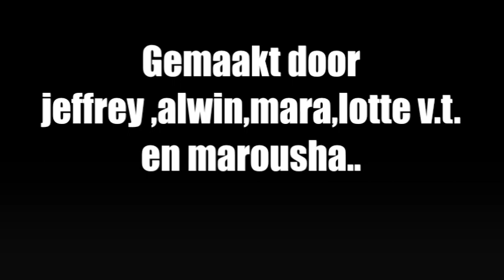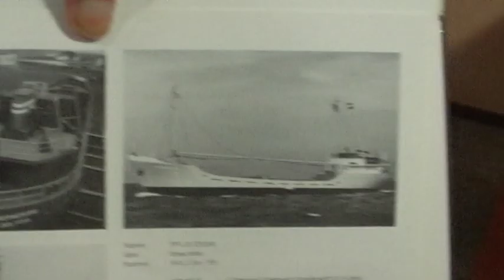OBS Jan Ligthart - Appingedam - Laat je haar knippen in Paasweide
Het project Ik geef geen krimp! is georganiseerd door IVAK de Cultuurfabriek in samenwerking met Workshop Delivery. Het project is mede mogelijk gemaakt door bijdragen van Rabobank Noord-Nederland, de gemeenten Appingedam, Delfzijl, Loppersum en Theater & Congrescentrum de Molenberg Delfzijl.

Tijdens dit project hebben leerlingen de gevolgen van krimp in de gemeenten Appingedam, Delfzijl en Loppersum in beeld gebracht. Leerlingen hebben in kleine groepjes een script bedacht, de opnames gemaakt, muziek gemaakt en de video gemonteerd. Met dank aan de leerlingen en docenten van de deelnemende scholen voor hun enthousiasme en inzet.
Voorjaar 2012.